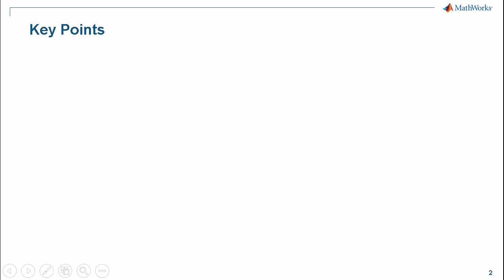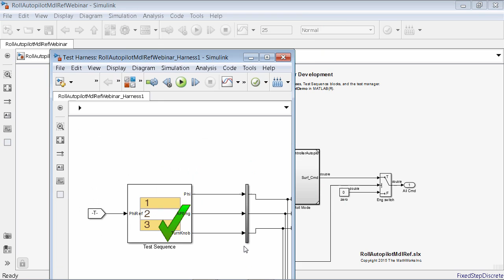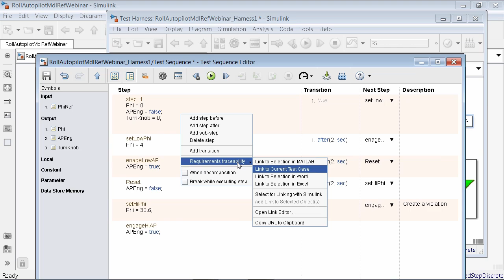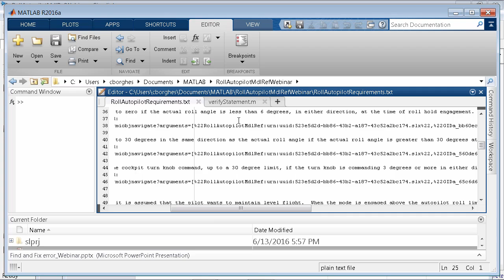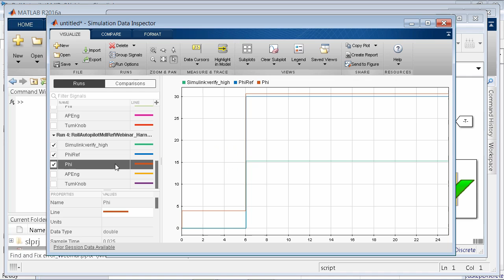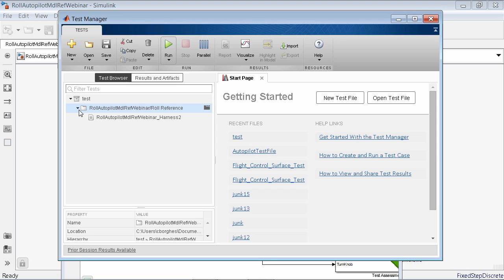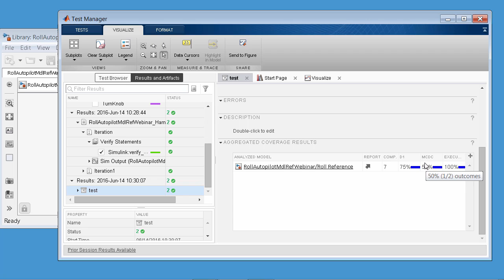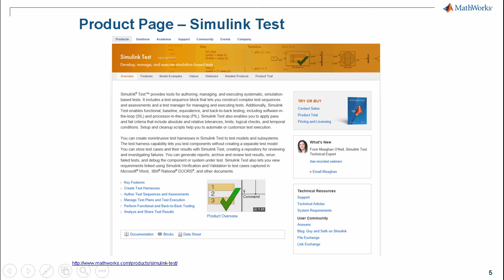Find and Fix Design Errors using Simulink Test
See what's new in the latest release of MATLAB and Simulink
Are you or your colleagues interested in learning new methods for testing your Simulink models?  Are you concerned about creating reusable testing assets that can be used during design and in formal verification processes?  If so, please join us for a special webinar for our customers interested in learning more about MathWorks testing solutions using MATLAB & Simulink.

We will discuss functional testing workflow using Test Harnesses and the Simulink Test Manager. Using Simulink Test, we will highlight the capabilities to find and fix errors in your model as well as create test cases for systematic testing.

Attend this interactive webinar to learn:

Author functional assessments using the Test Sequence Block
Update library components with Test Harnesses
Creation of test cases for systematic execution
Review of functional test results including coverage
Generate custom report